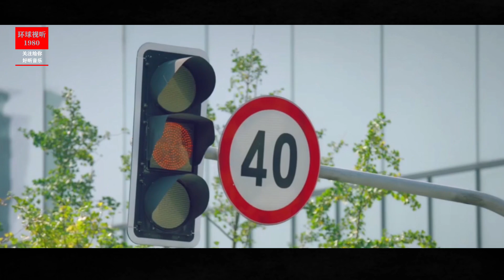在你不知道的时间里爱你很久 - 徐佳莹